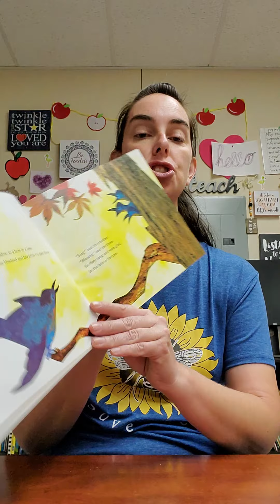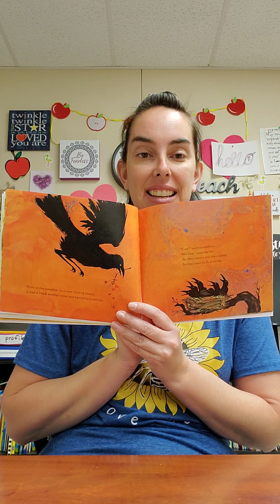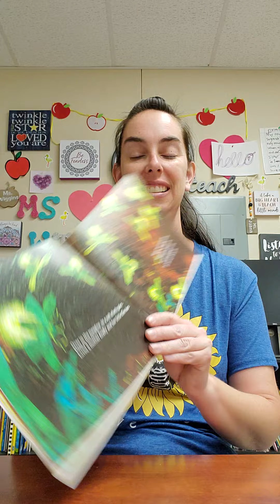March 18, 2021